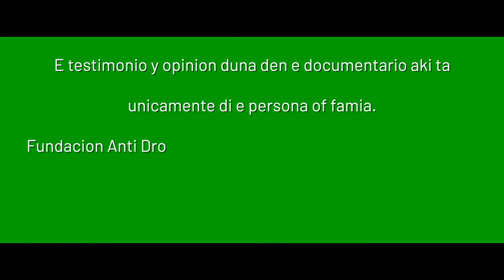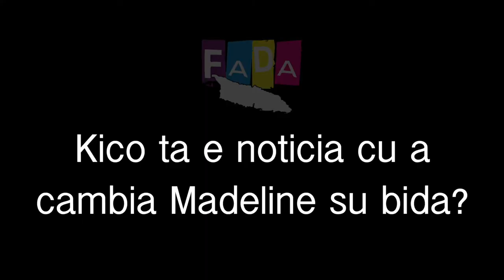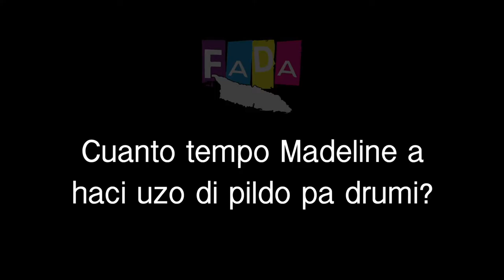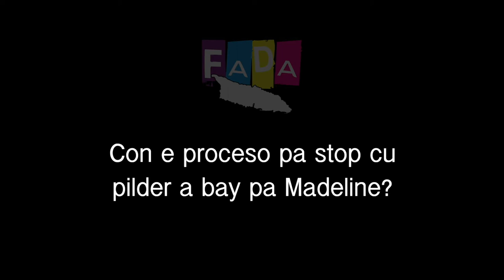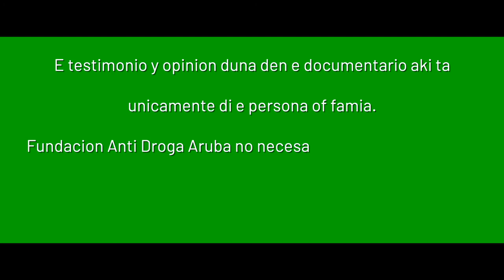FADA Documentario basa riba bida real: Madeline Lacle